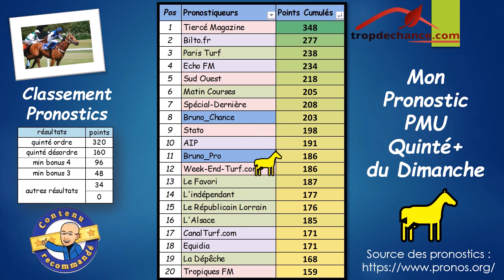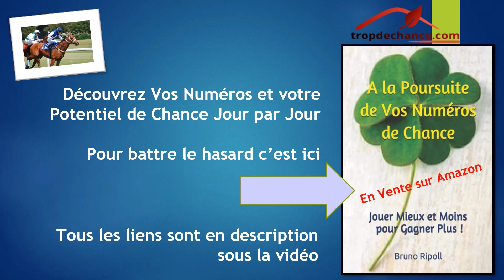Pronostic PMU Quinté Dimanche 09/01/2022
LES PARIS ET JEUX PEUVENT CONDUIRE À L'ADDICTION. JOUEZ RESPONSABLE. INTERDIT AUX MINEURS.